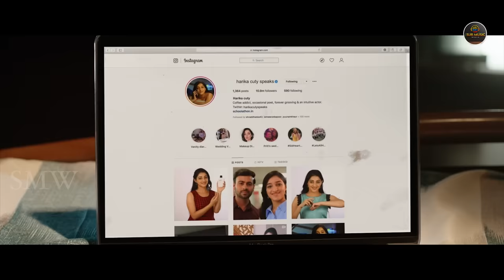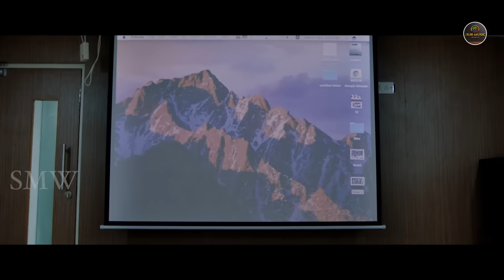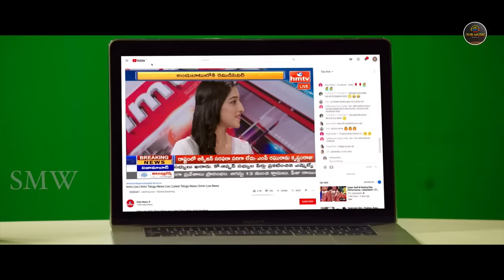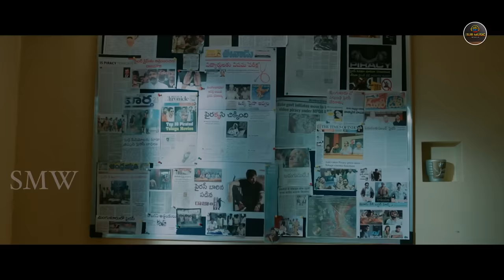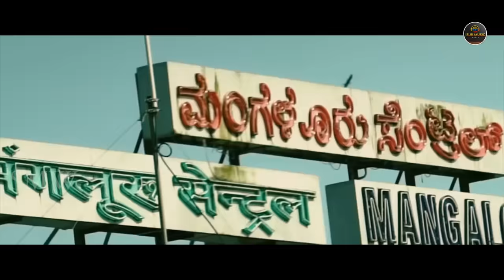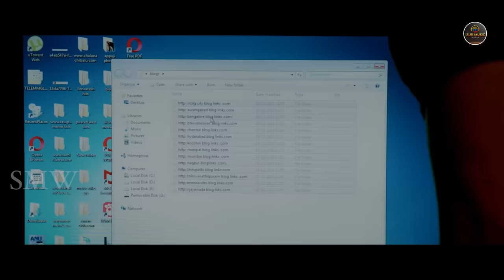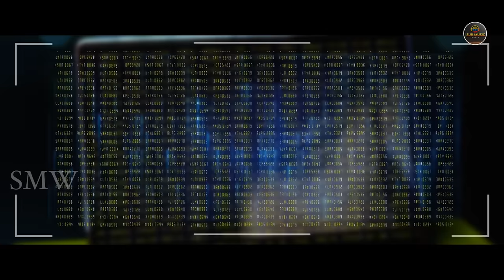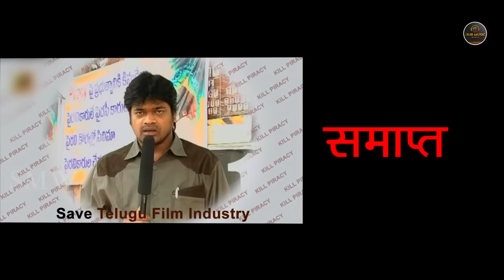PIRACY | South Hindi Dubbed Blockbuster Romantic Action Movie Full HD 1080p | Asif Khan, Mouryani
Cast : Asif Khan, Mouryani, Kashi Vishwanath, Appaji Ambarisha, Madhavi,  Adurs Anand, Naveen Jabardasth, Peela Gangadhar, Rasagnya Reddy, Surendhar Reddy, Prabhavathi
Written & Directed : Ram Reddy Pannala
Producer :  Surinder Yadav
Cinematography : Ch Mohan Chary
Editor : Sai Babu Talari
Art Director : Ch Ravi Kumar
Lyrics : Shreemani
Lyrical Videos : Walls & Trends
PRO : Suresh Kondeti